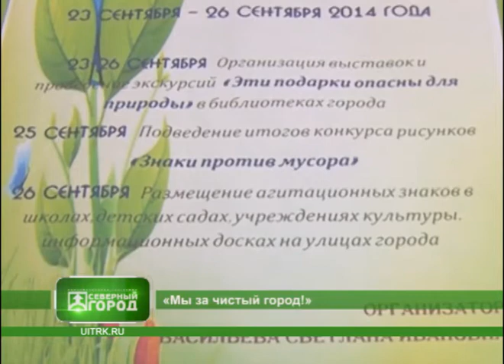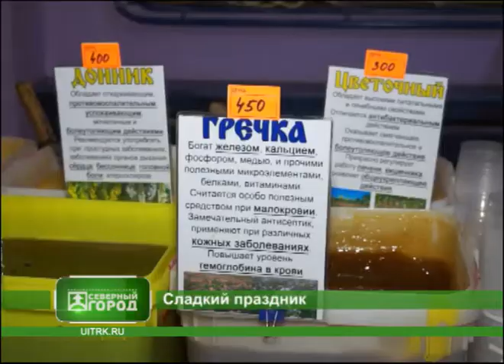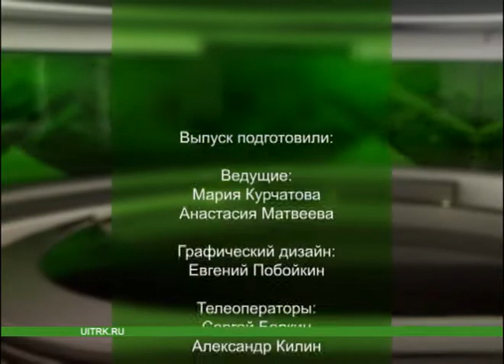23 09 2014 СЕВЕРНЫЙ ГОРОД